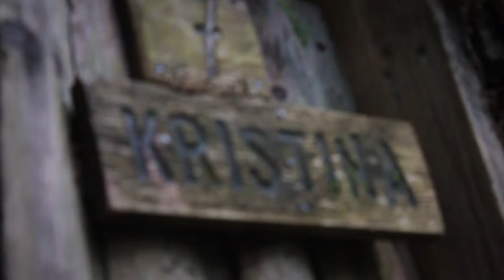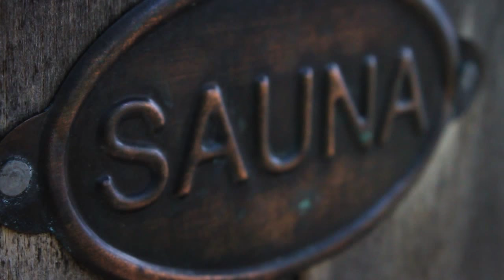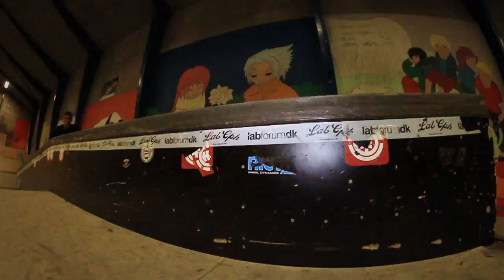BLUNT - Scandinavian Tour 2015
BLUNT presents our last trip in Scandinavia.

Our 3 french riders Flavio PESENTI, Charles PADEL and the last Blunt riders Jonathan PERRONI  shredded the cold spots of Scandinavia with their styles and Blunt spirit.
Chill, ride, bangers and crazy atmosphere was what qualify best the trip !

So sit down, grab a cold beer and check it in HD !

Filming and editing:
Sebastien "Papy" Prot AKA "Roots Boy Production"